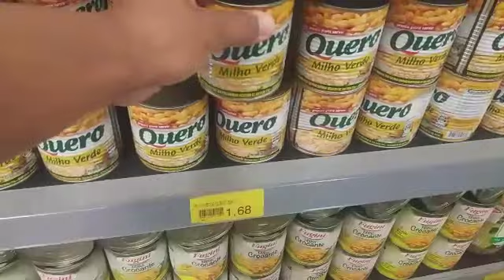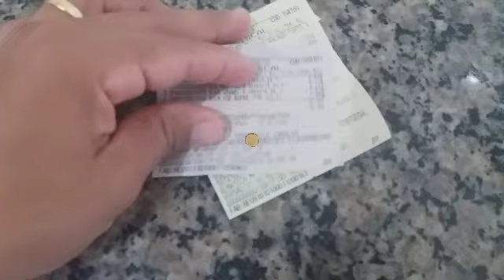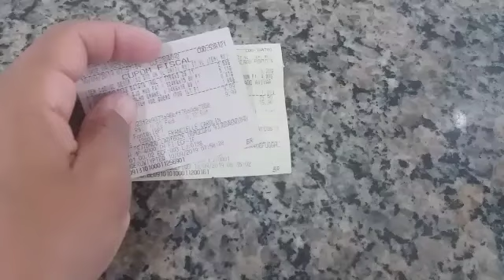DESAFIO ALMOÇO COM 25 REAIS|ESCONDIDINHO DE FRANGO-💕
ME CHAMO FERNANDA, E SOU MAMÃE DE 2💙💙, MINEIRA, SEJA BEM VINDO(A) AO MEU CANAL, AQUI COMPARTILHO, VLOGS, ROTINA,COMPRINHAS, DICAS E MUITO MAIS...

"INGREDIENTES"

- 400gr Peito de Frango
- 2 Tabletes de caldo de Galinha
- 200 gm de Requeijão Cremoso
- 1 Lata de milho
- 1 Sachê de molho de tomate.
- 300 gm de Mussarela
- 1 Xícara de chá de Leite
- 4 Batatas
- 3 Colheres de Manteiga
-1 Cebola
-  6 Dentes de alho
- Queijo Parmesão a gosto
- 2 Colheres de chá de SAL